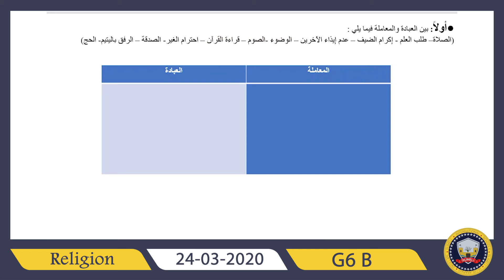Religion G6 B